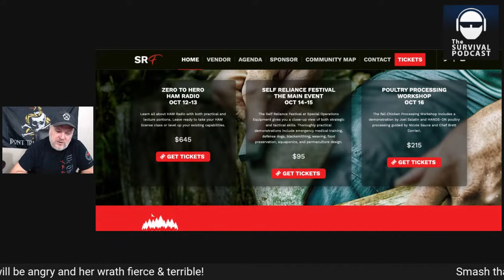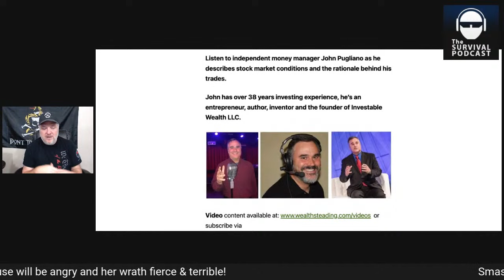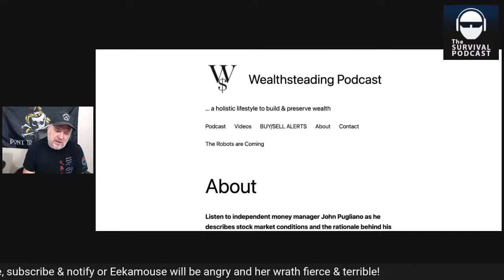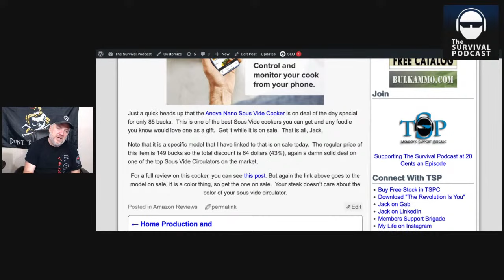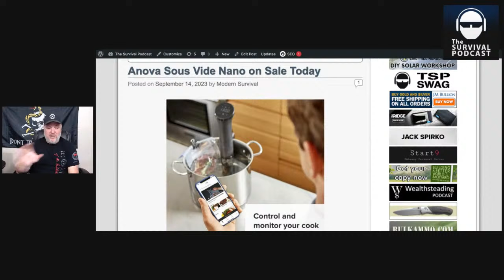Beyond TEOTWAWKI: Building Your Personal Safety Net - Epi-3376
All links, resources, source material and the audio of this podcast can be found one hour after the live version of this video is over.

Today, I'm planning to blend some foundational survival insights with the modern-day threats and issues we face. I want to find that sweet spot between the "Doomsday Prepper" extreme and the overly relaxed attitude of just needing a flashlight and a few candles. Let's face it; we humans tend to think in black and white terms. This tendency extends to almost every aspect of our lives, making us prone to binary oppositions: safe or dangerous, democrat or republican, rich or poor, and so on. But life, in reality, operates in a massive spectrum of grays.

My Nostr Pub Key - npub15879mltlln6k8jy32k6xvagmtqx3zhsndchcey8gjyectwldk88sq5kv0n

Honing Steel

Join Me and Other Amazing Folks at SRF in Camden TN

Get the Fold Card or you Hate Money (get 50,000 free sats when you sign up this month)